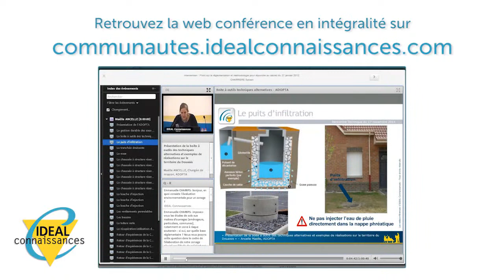Formation - Les missions locales et l'insertion des jeunes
Les missions locales sont des acteurs incontournables de l'insertion socio-professionnelle des jeunes.

Serge KROICHVILI, délégué national de l'UNML, est intervenu en novembre dernier lors d'une webconférence pour nous présenter leurs actions, les dispositifs développés sur les territoires en partenariat avec les conseils généraux.